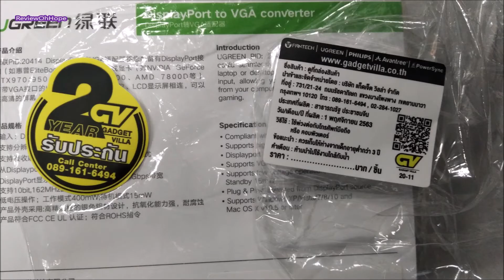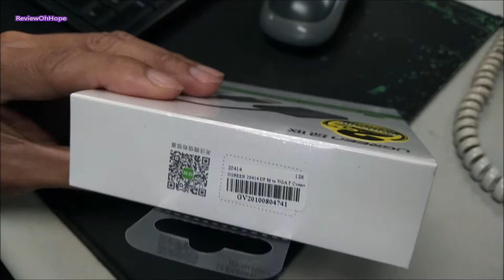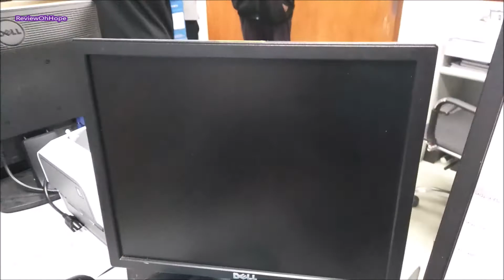[Unbox] แนะนำวิธีต่อคอมออก 2 หน้าจอ Ugreen DisplayPort to VAG Converter How to connect two computers